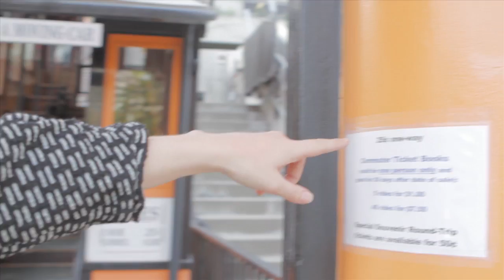Natasha Bedingfield Takes You on a Tour of LA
Go with Natasha as she takes you on a tour of Los Angeles, the place she currently calls 'home.'